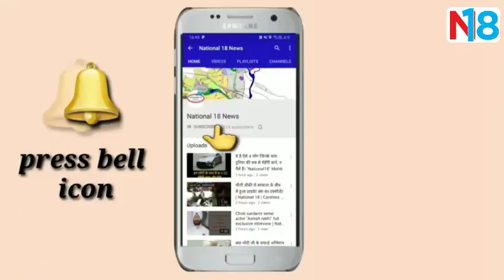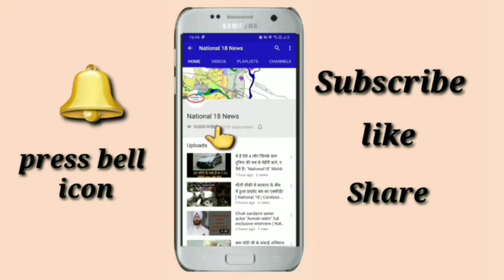में हादसों से बचना है तो देखें पूरा Video | VAIBHAV CHAWLA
लाडवा के अंबेडकर चौक पर यातायात नियमों को लेकर एक अभियान चलाया गया जिसमें लोगों को यातायात नियमों और धुंध के दौरान होने वाले हादसों से बचाव के बारे में जागरूक करने के लिए एक समारोह रखा गया जिसमें ट्रैफिक कंट्रोल के बारे में जागरूक करने के लिए लायंस क्लब लाडवा पुलिस के सहयोग से लोगों के वाहनों पर स्टीकर भी लगाए गए !

Address,
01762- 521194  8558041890